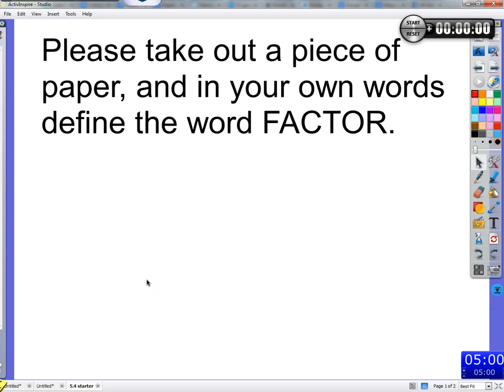Period 4: 5.4 :factoring polynomials